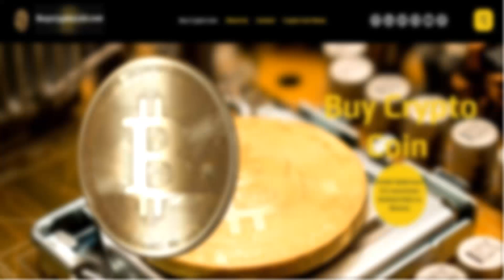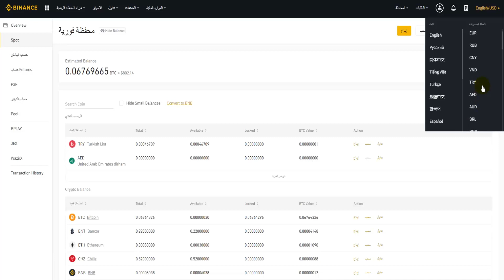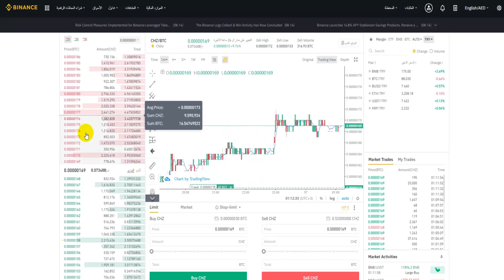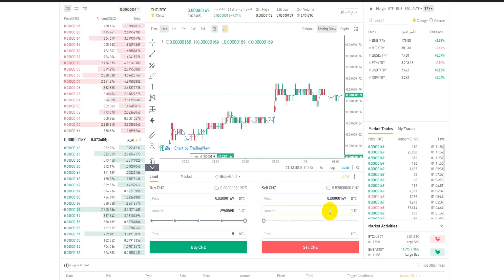كيف تشتري Chiliz CHZ? خطوة بخطوة للمبتدئين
أسهل طريقة لشراء عملات البيتكوين موجودة في هذا الفيديو. أنشئ حسابك في بضع خطوات سهلة وابدأ في الكسب. هل تبحث عن بورصة آمنة لشراء Chiliz (CHZ)؟ نحن نقدم لك أسرع طريقة لشراء Chiliz (CHZ) ببطاقة ائتمان. يمكنك زيارة موقعنا على الإنترنت لشراء العملات المشفرة الأخرى.

لقد أدرجنا لك أكثر العملات المشفرة موثوقية وواعدة خلال السنوات العشر الماضية على موقعنا على الإنترنت. يمكنك شرائه بسهولة الآن.

تحياتي الحارة

يستخدم البرنامج التابع لـ Binance.